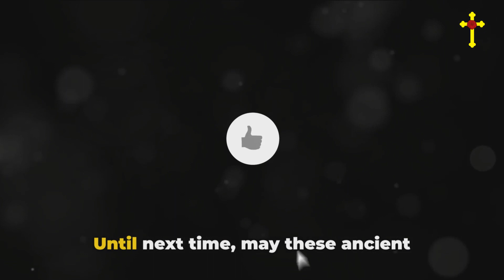Heroes and Heroines of the Bible: Exploring Joshua, Judges, and Ruth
VIDEO DESCRIPTION
Experience the transition from the conquests led by Joshua to the anarchic times of the Judges, and the touching tale of Ruth. This video brings to life the ancient stories that highlight bravery, moral challenges, and the power of commitment. @andrembaya3187

"Joshua Judges Ruth explained"
"Biblical conquest and loyalty"
"Heroes of the Old Testament"
"Israel's journey Canaan"
"Bible stories Joshua to Ruth"
"Ancient Israel heroes"
"Walls of Jericho story"
"Biblical judges insights"
"Ruth and Boaz love story"
"Moral lessons from Ruth"